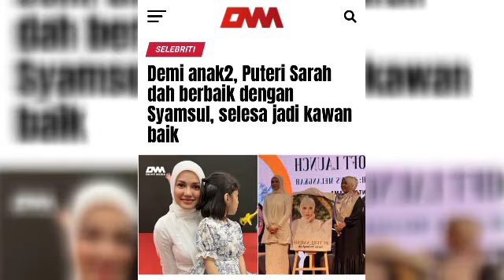Syamsul Yusof katakan ini saat wartawan tanya alasan ceraikan Puteri Sarah ‼️syamsulyusof